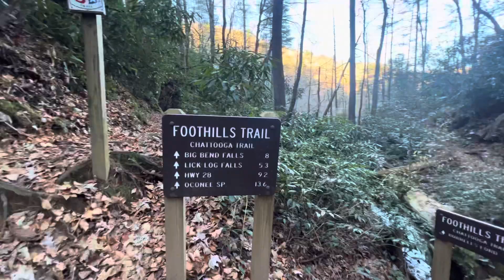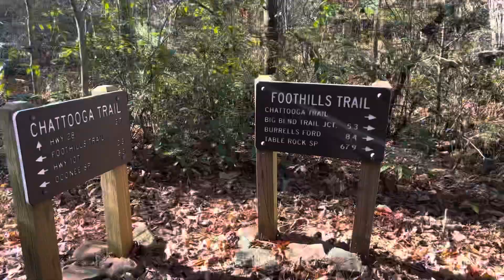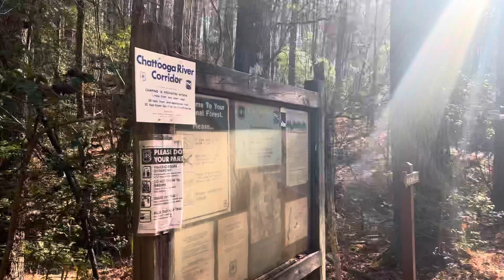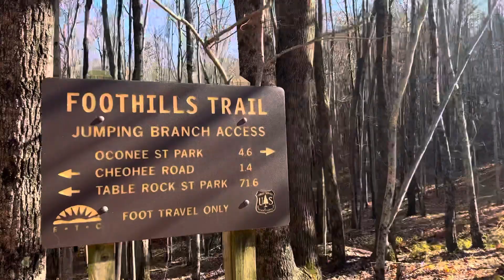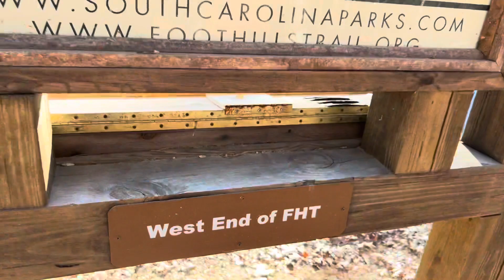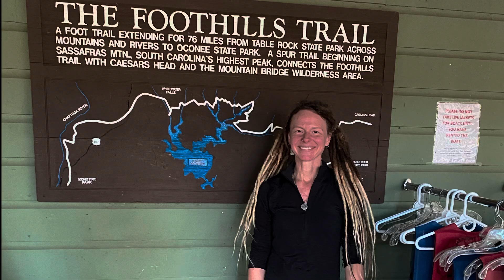The Foothills Trail Thru-Hike Day 6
This is the last day of our thru-hike on the Foothills!!